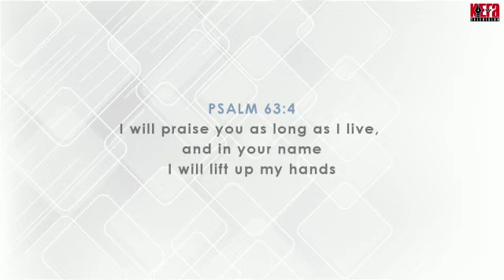21സംഗീതജ്ഞർ ഒരുമിക്കുന്ന ഒരു അപൂർവ നിമിഷം; | Coming Soon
21സംഗീതജ്ഞർ ഒരുമിക്കുന്ന ഒരു അപൂർവ നിമിഷം;  കൃപയിൻഅത്യന്തധനം, പാസ്റ്റർ ഏഴംകുളം സാംകുട്ടിയുടെ വരികൾ കേഫാ ടിവി യിലൂടെ നിങ്ങൾക്ക് മുന്നിൽ